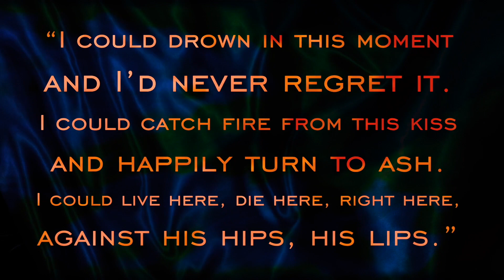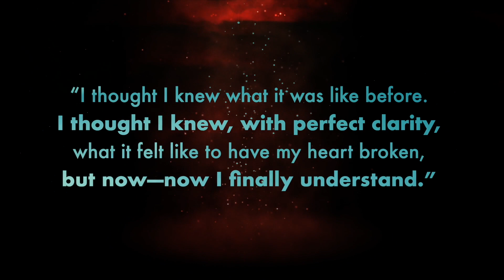Restore Me Quotes by Tahereh Mafi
It’s official, Tahereh Mafi’s writing style is pure art.